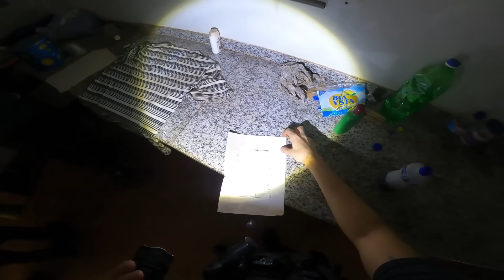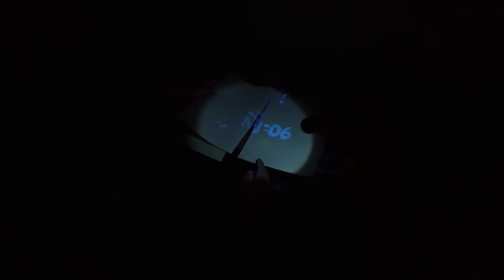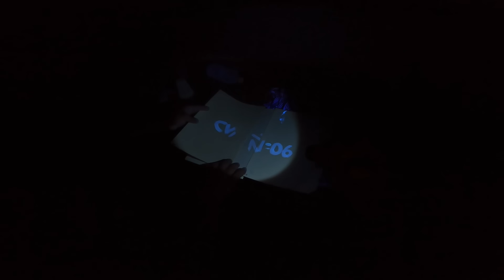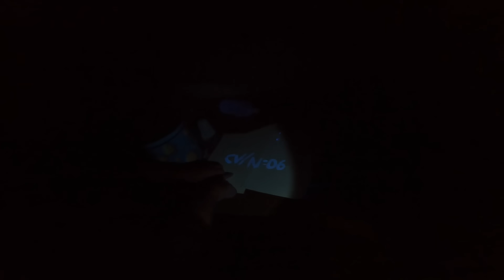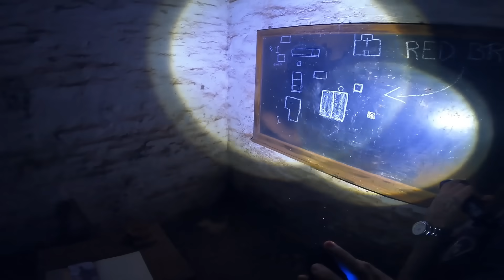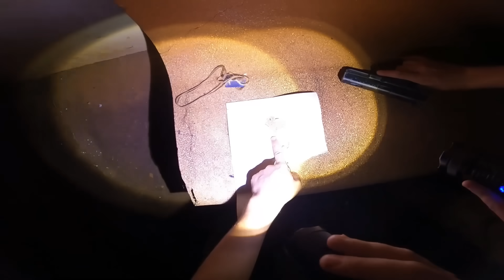POLICIAL FANTASMA TENTOU ME AJUDAR ? * Red Brick T1 E3 *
SINOPSE

•Conseguimos entrar no laboratorio da fabrica abandonada e descobrimos muitas coisas misteriosas sobre o local, a investigação continua e nos deparamos com um espirito de um policial!!! Quem seria ele? um antigo guarda? ou o própio irmão de Francisco?
Deixe nos cometários

Nos siga também na ODYSEE! (Nossa segunda plataforma de videos)

Todos os dias as 18:30

R: Usamos Airguns e Armas de pressão com chumbo calibre 4.5, levamos para nossa segurança se por acaso a gente trombar com alguem que queira nos fazer mal e tbm para usar contra animais selvagens que possam nos atacar! Em algumas armas a gente usa bala de Sal que serve tbm pra repelir espiritos!

R: Somos um grupo de amigos que caçamos fenomenos paranormais, nós entramos em casas abandonadas, lugares com histórias macabras e locais com lendas reais. Mantendo sempre o respeito a qualquer religião e crença!! Nosso intuito não vandalizar nem brincar com as coisas e sim trazer um video de terror para quem curte esse mundo sobrenatural!!

★ EQUIPE C.S ★

★Rafael(Gordin)

★Nathan

★Genilson (Thor)

★Ryan

Terror/Suspense/Ação
2022